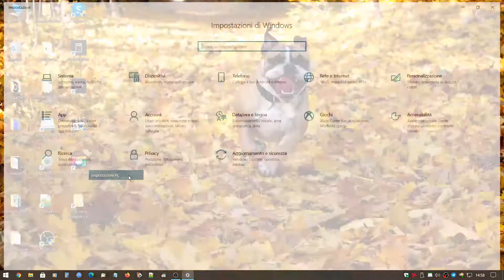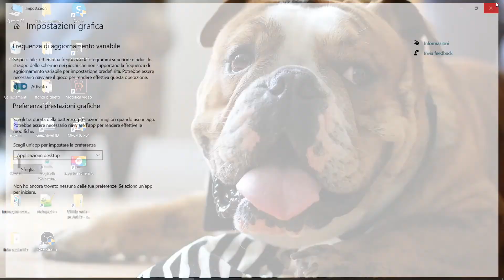Windows 10 update 2004. Una soluzione per i crash nei giochi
Una delle possibili soluzioni per i crash all'avvio o durante il gioco dopo l'installazione dell'aggiornamento 2004 di Windows 10.

L'ho provato con Horizon Zero Dawn ed ora va benissimo.